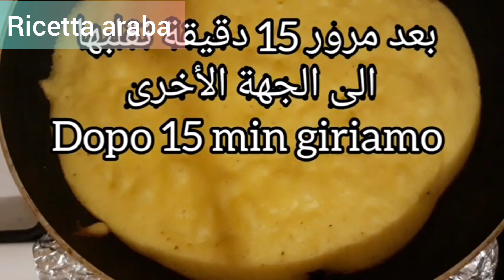IN POCHI MINUTI, Dolce arabo con un solo uovo senza forno/ricetta araba #16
Ingredienti:
In padella:
2 mele
Un po di burro
15g di zucchero

Impasto
1 uovo
50g zucchero
7g zucchero vanigliato
Un po' di sale
50ml olio di semi
125g yogurt di banana
100g farina
7g lievito per dolce